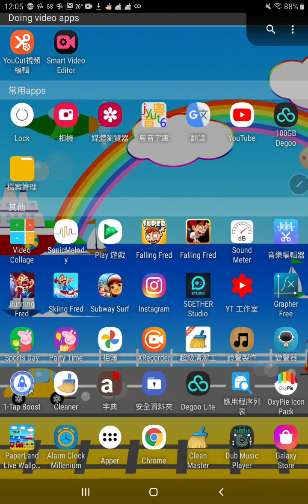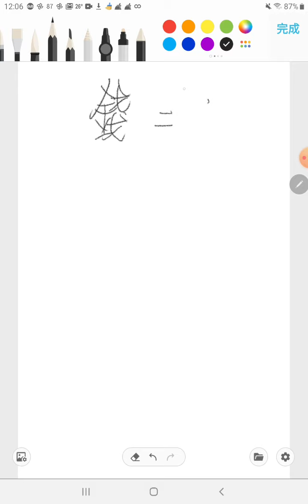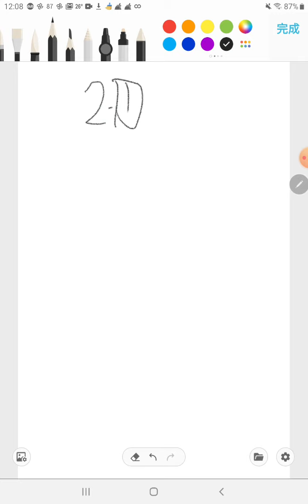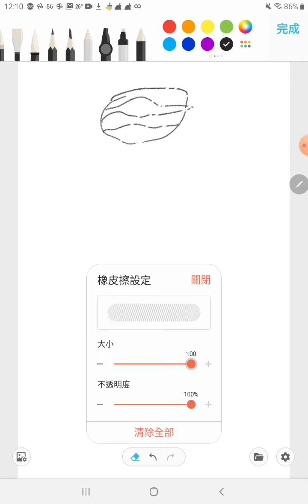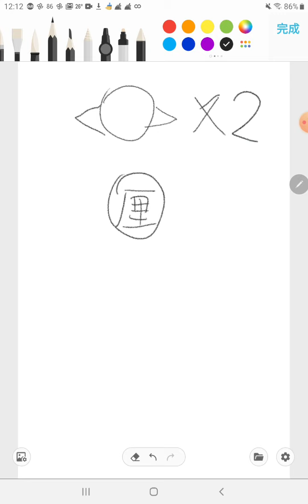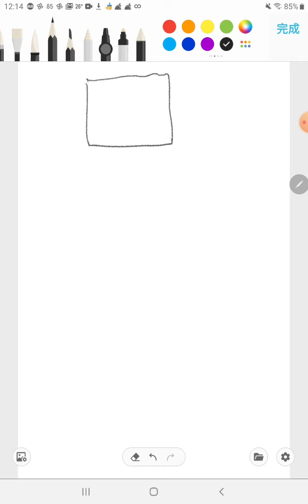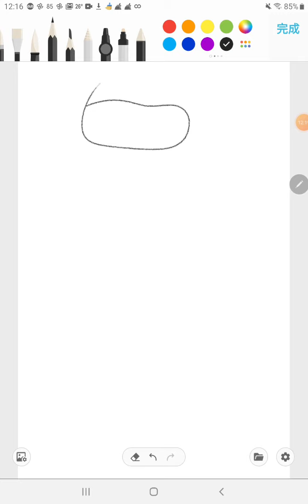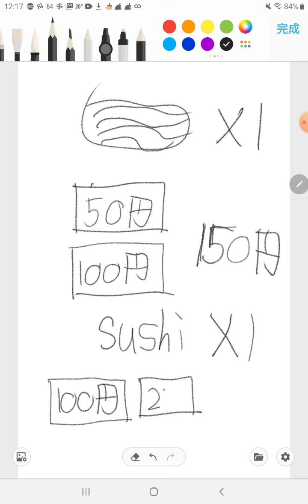日元對港元Part 3